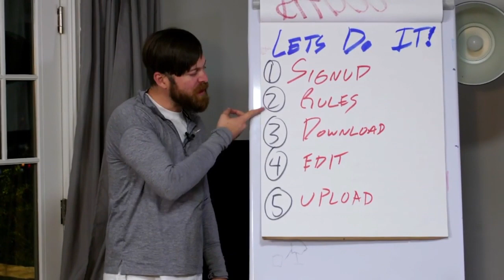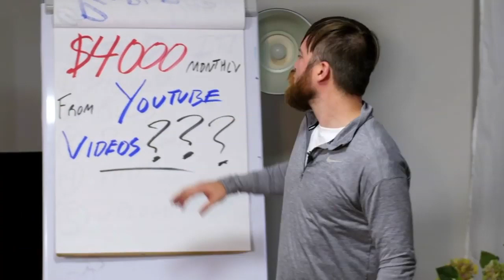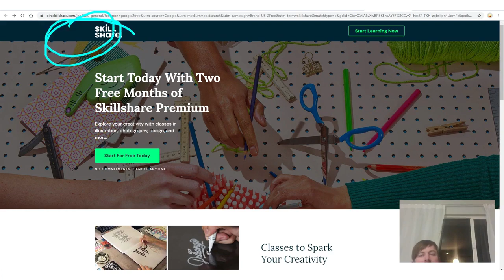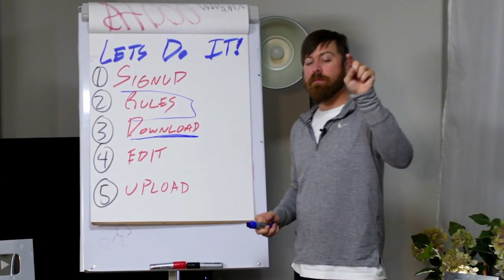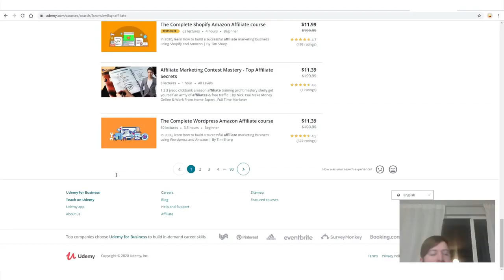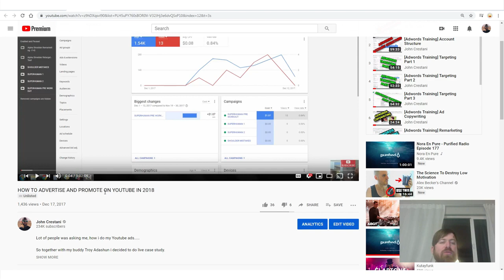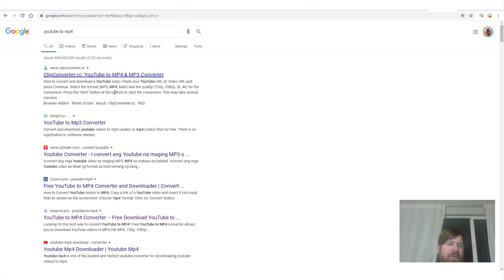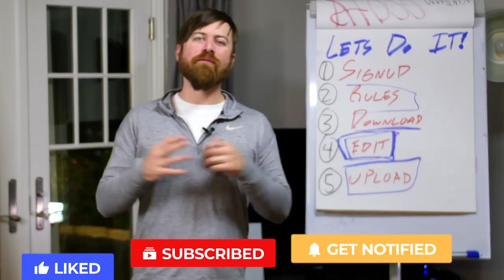Would You like To Earn $4,000 Monthly From YouTube Videos WITHOUT MAKING THEM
The information contained on this YouTube Channel and the resources available for download/viewing through this YouTube Channel are for educational and informational purposes on.